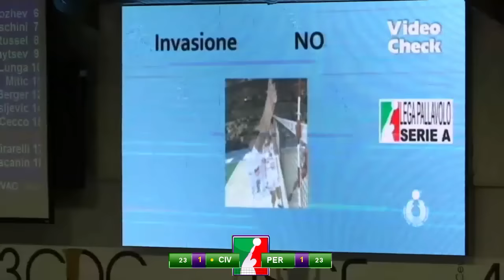SuperCoppaM - Perugia-Civitanova 3-1: highlights